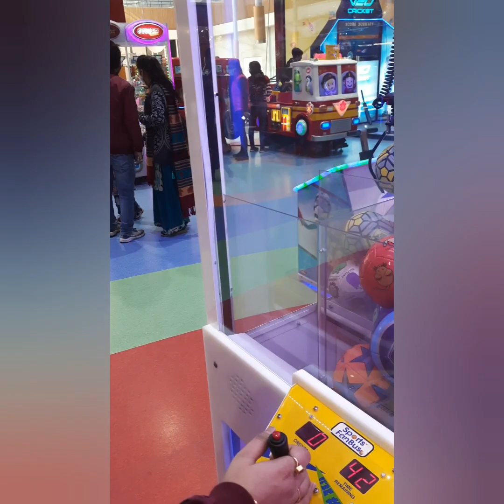Valentine's Day Celebration Part-2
Musician: LiQWYD
Vegas Mall, fun city